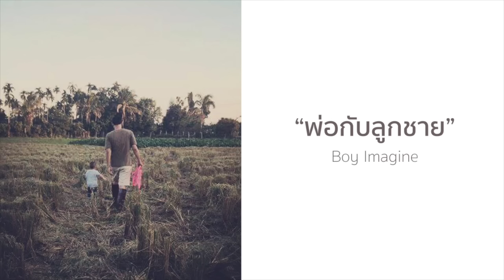Boy Imagine's - พ่อกับลูกชาย [OFFICIAL AUDIO]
เพลง : พ่อกับลูกชาย
ศิลปิน : Boy Imagine's
เพลงนี้--เล่นไว้ในงานคอนเสิร์ตของพี่ๆวงนั่งเล่น@slopemotion
รอบนี้มาฟังฉบับเต็มกันนะครับ

ขอบคุณกีตาร์ Martin Eric Clapton จากน้องโจ เอนโซ
บันทึกเสียงที่ ดื่มดนตรีสตูดิโอ
เสียงโดย @ChaHarmo
ภาพถ่าย จากนายแบบกิตติมศักดิ์ 2 ท่าน